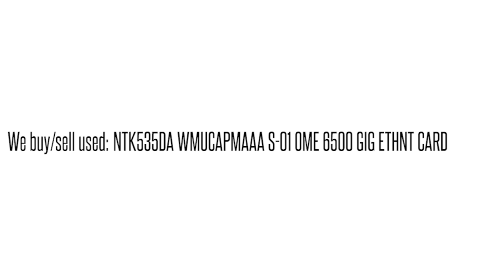NTK535DA WMUCAPMAAA S-01 OME 6500 GIG ETHNT CARD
NTK535DA WMUCAPMAAA S-01 OME 6500 GIG ETHNT CARD We buy/sell used Ciena networking Equipment. Cash for your used Equipment.